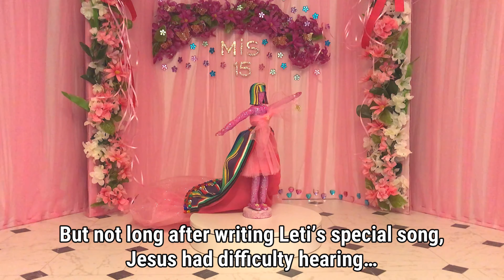BrownBall - Leti’s Quinceañera - Short Film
Leti's Dad composed her Quinceañera song but on that special day, his hearing loss ended his hope to listen to the music and her happiness.